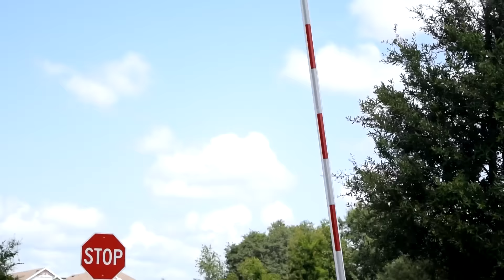Como escolher hotel em Orlando - entendendo as diferenças - Rumo a Orlando #63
Vamos mostrar as diferenças entre os principais tipos de hotéis em Orlando.